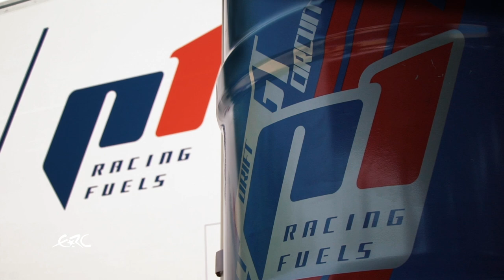ORLEN 77TH RALLY POLAND - 200 kilometers in 150 seconds